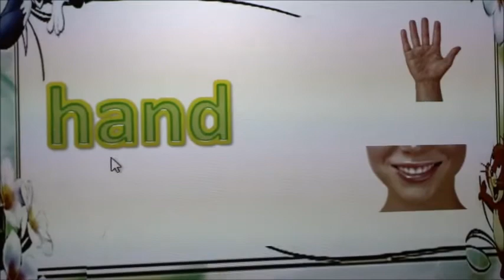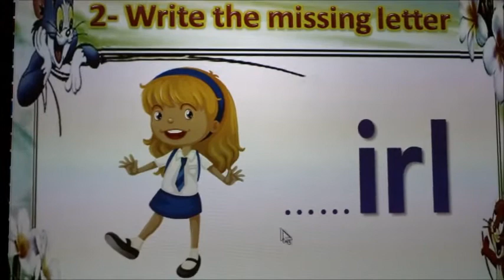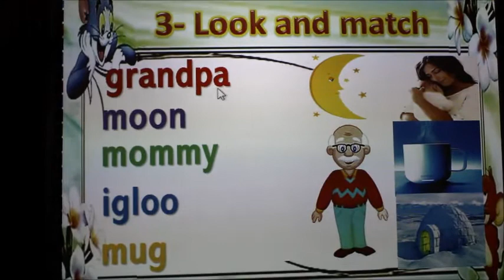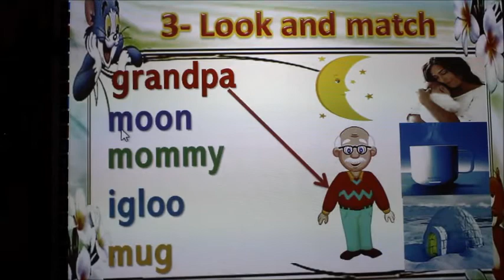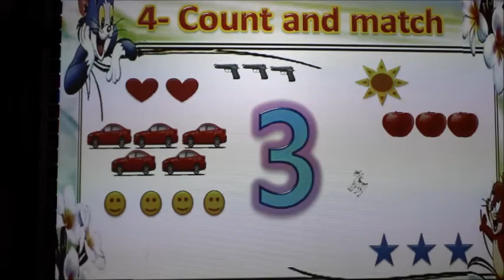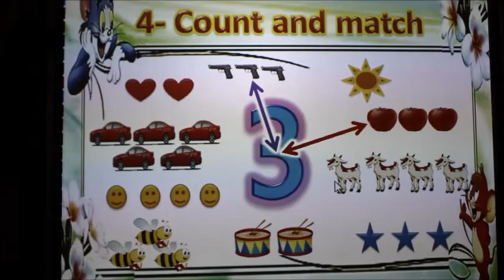المراجعة النهائية للغة الانجليزية KG1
استاذة /اسراء